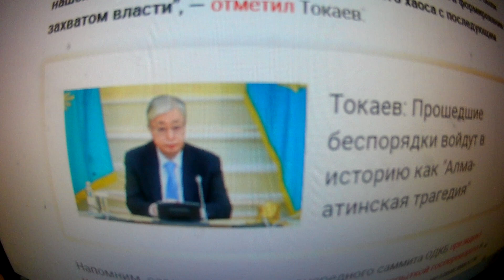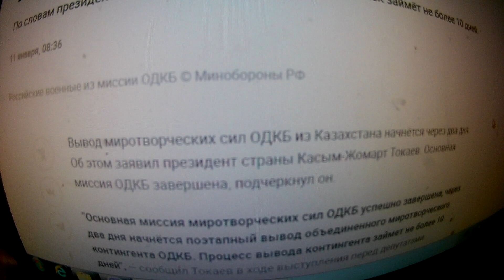Токаев: Вывод контингента ОДКБ из Казахстана начнётся через два дня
для приобретения качественной  камеры и развитие канала